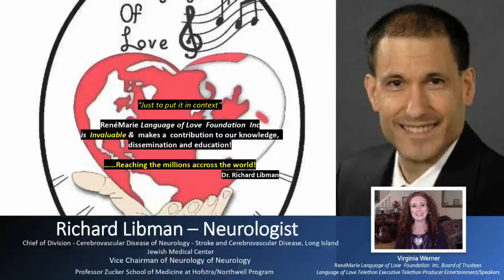Richard Libman – Neurologist Testimonial ~ “Just to put it in context”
Chief of Division - Cerebrovascular Disease of Neurology - Stroke and Cerebrovascular Disease, Long Island Jewish Medical Center
Vice Chairman of Neurology of Neurology
Professor Zucker School of Medicine at Hofstra/Northwell Program

Together, we are lifting our voices and are changing the face of Strokes and Aphasia locally and around the Globe. you know 15 million people suffer from stroke worldwide each year – 5 million die and another 5 million are permanently disabled.  Stroke is the 5th leading cause of death and 1st leading cause of disability in the United States. On average someone in the USA has a stroke every 40 seconds. These are devastating statistics! Strokes don’t only happen to our Grandparents!A Stroke can happen to anyone, at any age, even an unborn baby!Do you know what Aphasia is? A condition characterized by either partial or total loss of the ability to communicate verbally or using written words. Due to brain trauma, injury or Stroke, a person with Aphasia may have difficulty speaking, reading, writing, recognizing names of objects or understanding what people have said. Can you imagine? - Aphasia is a "silent" life changing effect of stroke or brain trauma!By knowing the warning signs of stroke and getting help within the first 4-1/2 hours of onset it can be successfully treated.  Unfortunately, the signs of stroke are too often not recognized, especially in a young person.  Education in what to look for can save lives and this is where the Language of Love Telethon for Stroke and Aphasia Awareness come into play. Inception of Language of Love Telethon:Founder and President of the Language of Love Foundation, RenéMarie, had a massive Stroke at the age of 26, and suffered from Aphasia. After a long recovery, RenéMarie shared her experience in writing the book "Stroke of Luck", and is now giving back to the community and world through her Internet TV Show, RenéMarie Language of Love Foundation Inc. and the annual Language of Love Telethon  Recovery - Financial AidAlong with awareness and our annual Telethon, RenéMarie’s Language of Love Foundation Inc. mission is to extend support and provide financial aid to stroke patients whose medical insurance resources for rehabilitation have run out.  Rehabilitation is tragically underfunded! Instead of helping people get back to a productive life, it causes long, unsuccessful recovery and sadly, effects not only the individual.  It often brings tension and stress to loved ones.  Money should not be the determining factor in recovery.We are blessed to welcome Entertainers, Doctors, Healthcare Organizations, Nurses, Stroke and Aphasia Survivors, Volunteers, Family Friends and so much more!We cannot do this alone and this is where you come in.  With your support of the 8th Annual Language of Love Telethon we can continue to make a positive and crucial impact! We are asking for your organization, company or hospital to partner with us. Together, we are lifting our voices and are changing the face of Strokes and Aphasia locally and around the GlobePlease click here Partner with us | RenéMarie Language o (renemarielanguageoflove.org) to view our sponsorship package that provides information on sponsor levels. Beyond your sponsorship, we welcome you to join us by participating in The Language of Love Telethon.  We look forward to hearing from you.For information about partnering with us contact (Judy) at , Diane Bromberg-Stern, President Senior Resource Group of NJ / or RenéMarie at or .May God bless you throughout your life, may you be healthy and thank you in advance for your kind support in this endeavor.With Heartfelt gratitude,ReneMarieFounder / President &RenéMarie Language of Love Foundation, Inc TEAM